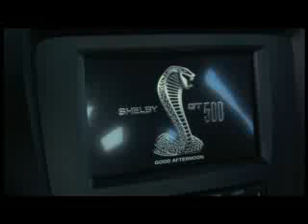Shelby GT 500 B roll footage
Courtesy Ford Media